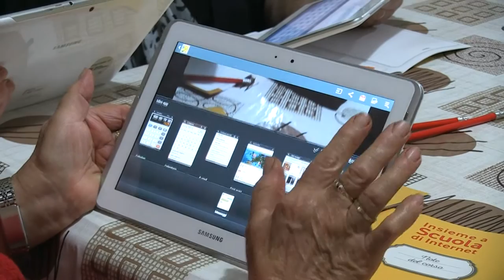L'associazione “Ieri, oggi e domani” a scuola di internet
Interviste a Erminia D'Adamo – Presidente Ass. “Ieri, oggi e domani”, Giuseppe Andrisani – Trainer “A scuola di internet

TRM h24 - canale 519 di SKY e canale 111 del Digitale Terrestre di Basilicata.